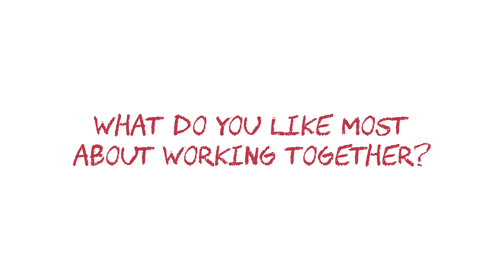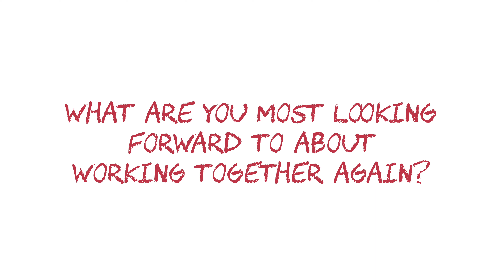Things I Know To Be True: Tom & Seanna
Tom McCamus and Seanna McKenna are Canadian acting royalty. they have worked together many times over the years, and are reunited in Things I Know To Be True. It's not their first time playing a married couple, but it might be the first time they've played a happy couple.